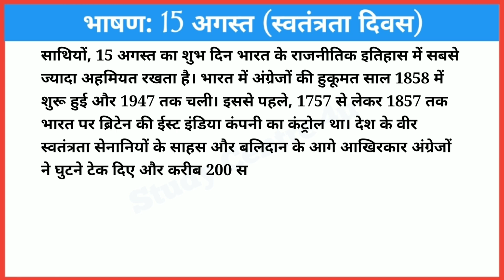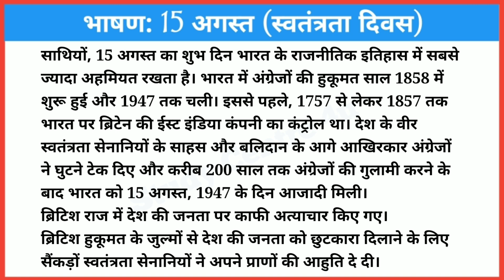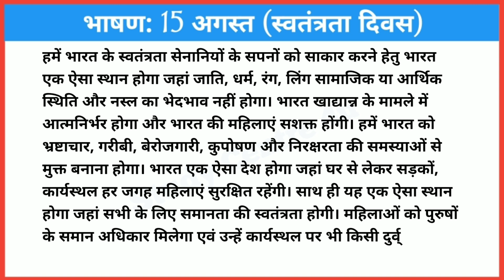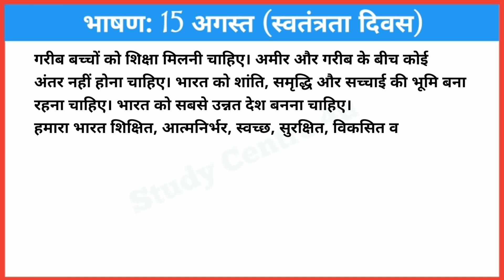15 August par Bhashan 2024/Swatantrata diwas 2024/15 August Speech/swatantrata diwas par bhashan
15 August par Bhashan 2024
swatantrata diwas 2024
15 August Speech
15 August Speech
Independence Day 2024
Speech
15 अगस्त पर भाषण हिंदी में
स्वतंत्रता दिवस पर भाषण
15 Agast par bhashan @studycentre4u
15_Agast_pa_ bhashan